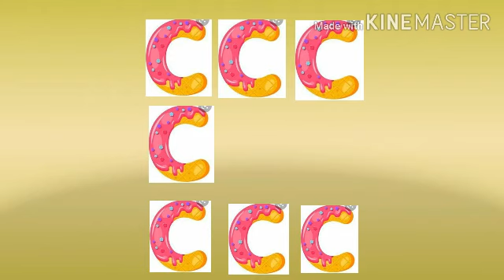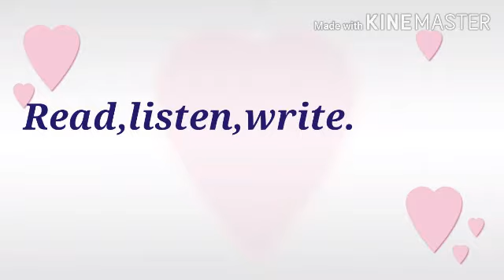C letter introduction savita ramesh phirodia prashala, Ahmednagar